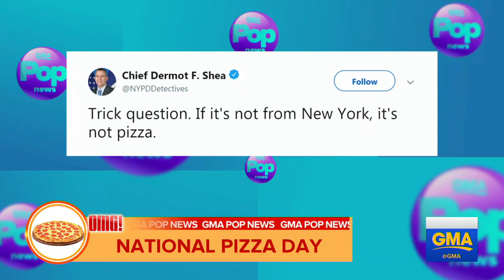First look at seating arrangements for the Grammy Awards | GMA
ABC News' Adrienne Bankert reports on the buzziest stories of the day in "GMA" Pop News.